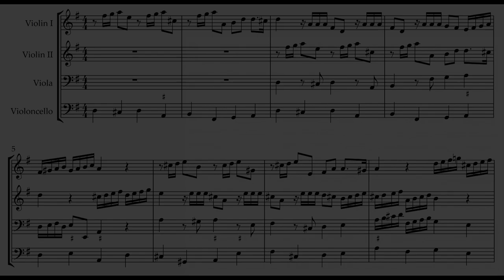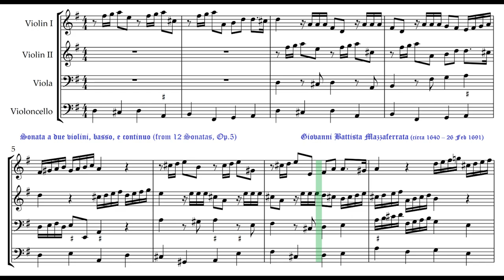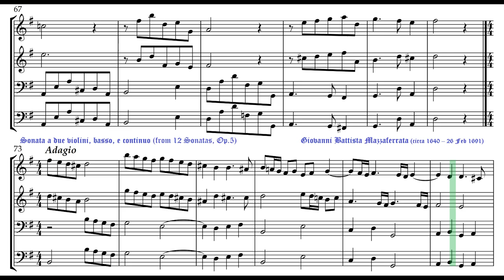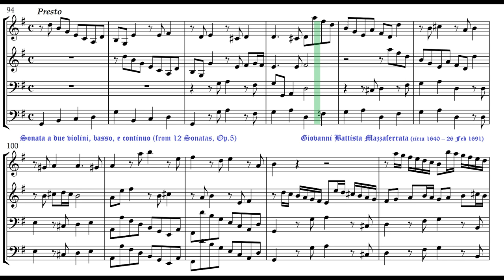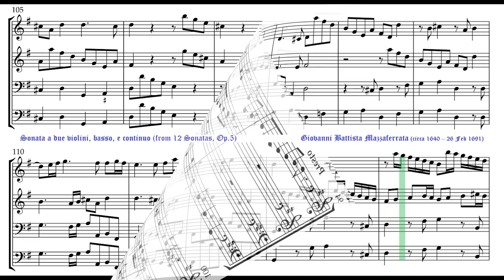Sonata a due violini, basso, e continuo. Giovanni Battista Mazzaferrata.Europa Galante. Fabio Biondi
Sonata a due violini, basso, e continuo (from 12 Sonatas, Op.5)
Giovanni Battista Mazzaferrata (circa 1640 – 26 Feb 1691)
Europa Galante. Fabio Biondi

Manuscript copy: Sonata No.XXXI for 2 Violins and Bass.
Library des Liceo Mus., Bologna. pp. 53-55.

 There is only sparse information about Mazzaferrata's life; the dates of his life given in older reference works cannot be verified. Tarquinio Merula is named as the teacher. In 1658 Mazzaferrata became Kapellmeister at Vercelli Cathedral, where he may have previously worked as choir director. He was also a music teacher at the Episcopal seminary. From 1665 he was recorded as organist and a few years later as Kapellmeister of the influential Accademia della Morte brotherhood in Ferrara. In 1681, possibly shortly after his death, this position as conductor was filled by Giuseppe Felice Tosi. Pietro Simone Agostini is considered his student. The frontispiece of a reprint of his Madrigals Op. 2 from 1683, identifies him as the deceased Kapellmeister of the Accademia della Morte.
 Several collections of sacred and secular vocal works, as well as a collection of three-part instrumental music, are known from Mazzaferrata. Only the printed libretti of the oratorios attributed to him have survived.